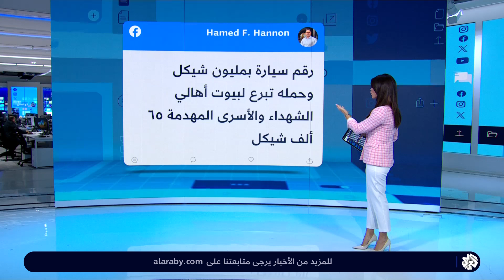بلغ ثمن إحداها مليون شيكل.. السلطة الفلسطينية تنظم مزادا لبيع لوحات سيارات بمبالغ خيالية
أثار مزاد أقامته السلطة الفلسطينية لبيع لوحات سيارات مميزة بمبالغ وصلت إلى ميلون شيكل، أي ما يزيد عن ربع مليون دولار لإحدى اللوحات، غضبا على مواقع التواصل الاجتماعي
تقديم: أماني جحا